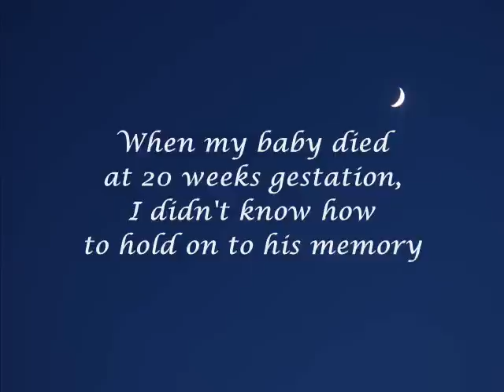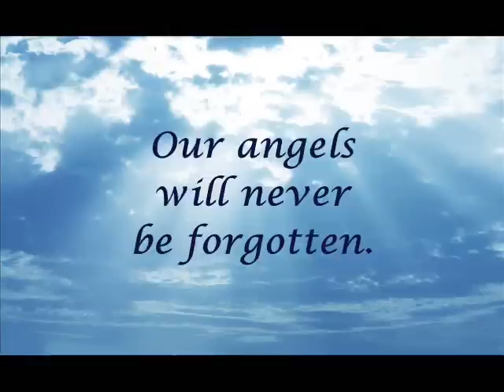In the Company of Angels Book Trailer - Short version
When this unspeakable loss happens, we feel helpless to recover, and often wonder how to memorialize a child we may have never gotten to know. In this record book, parents can relate the happy moments of pregnancy and anticipation of their child, then work through the pain of losing the baby. Includes a section on memorials. Published by Casey Shay Press.